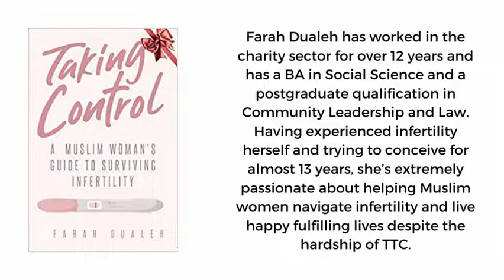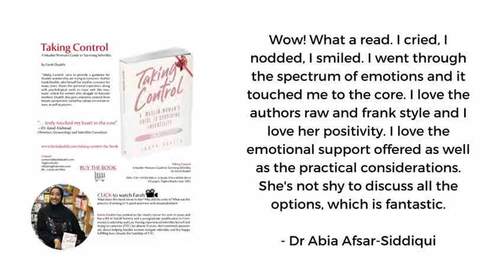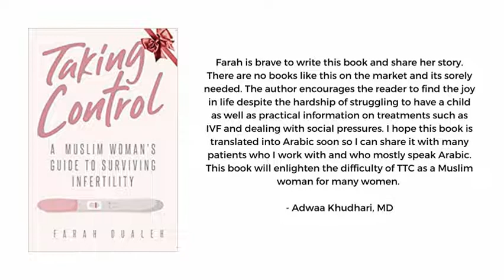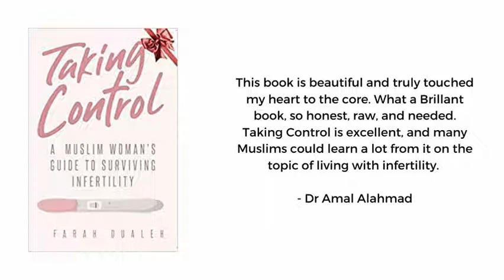By The Pen Episode 29- FARAH DUALEH: Taking Control A Muslim Womans Guide to Surviving Infertility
🔴NEW! THE NIQABI DIARIES BLOG!🔴